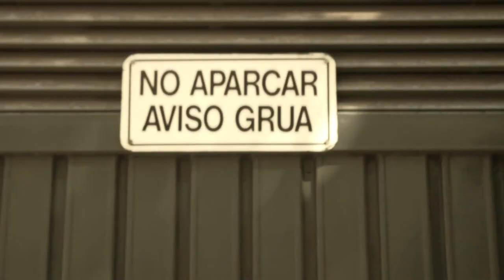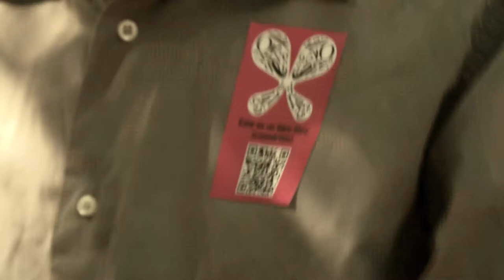Pasacalles con Jingle Django en Libera Libros Lavapiés - Agenda Magenta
Dentro de la jornada de Libera Libros Lavapiés, Jingle Django nos hizo bailar al son de su música en un recorrido cultural por las calles de Lavapiés. Bokeh Filmmakers estuvo allí para que aquel día perdure más allá de un bonito recuerdo.

Videoclip producido por Bokeh Filmmakers.

Realización: Israel Mondéjar.
Filmado en Madrid, 2013.

El 22 de junio Lavapiés se llenó de libros y arte gracias a Libera Libros Lavapiés, una jornada organizada por Agenda Magenta en colaboración con librerías y editoriales independientes.

Los espacios participantes, todos del barrio de Lavapiés, programaron de manera especial de modo que a lo largo de todo el día se pudo disfrutar de diferentes eventos siguiendo el recorrido propuesto.

Dentro del barrio, participaron librerías como El dinosaurio todavía estaba allí, Sandwich Mixto -en el mercado de Antón Martín-, o La Infinito pero también espacios relacionados con la literatura como Función Lenguaje -centro de Literatura Aplicada-, El Club de Lectura de La Bagatela o incluso Los Placeres de Lola -la tienda erótica de la calle Doctor Fourquet-. En todos estos espacios se liberaron libros, algunos autoeditados y otros gracias a la colaboración de las editoriales Pepitas de Calabaza y Modernito Books.